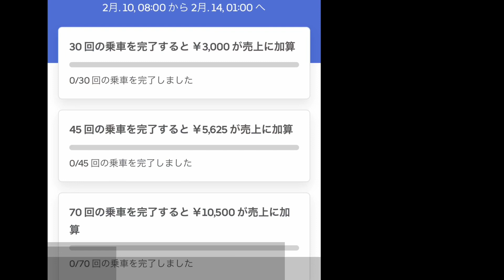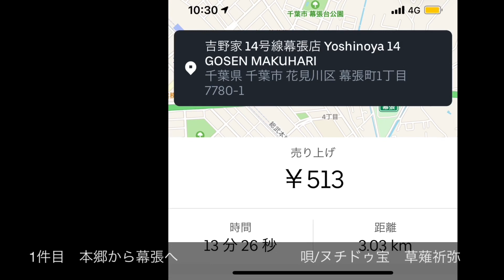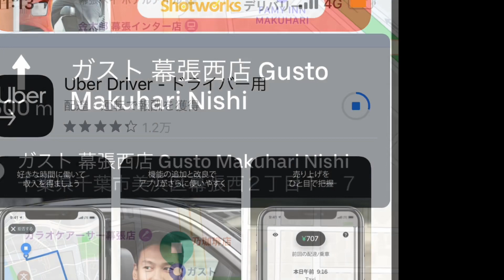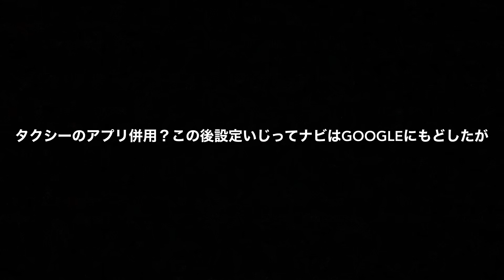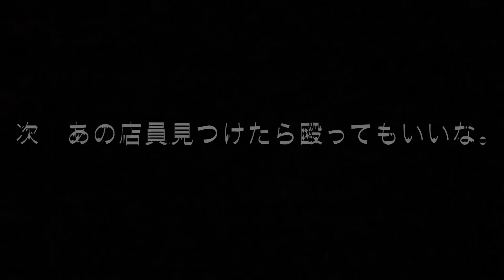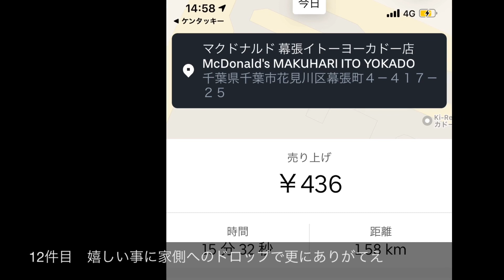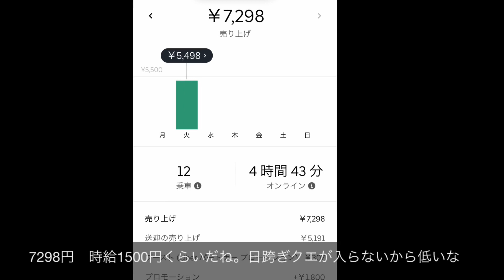2020.2.11バーガーキングから謝罪 お互いしっかりやろうぜ！ウーバーイーツ uber eats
配達員は頑張ってる人が多い、店舗のスタッフも、だが一部のスタッフや運営が適当だからお客様に迷惑がかかる、ちゃんとやろうぜウーバーイーツ